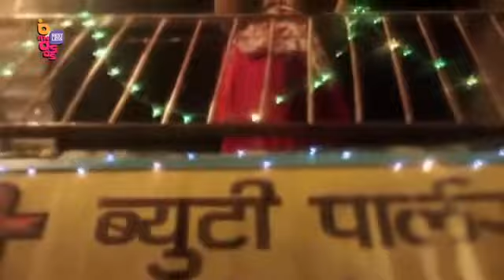Tip Tip Barsa Pyaar || Yeh hai Aashiqui || Episode 2 || season 1